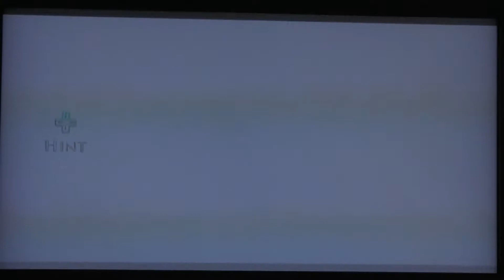Let's Play Prince of Persia: Forgotten Sands (Wii) Part 20